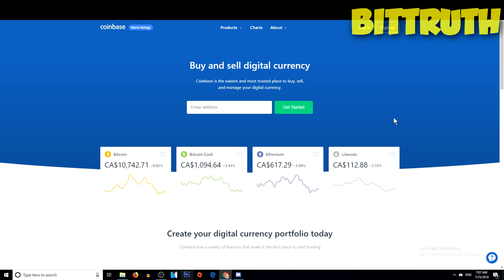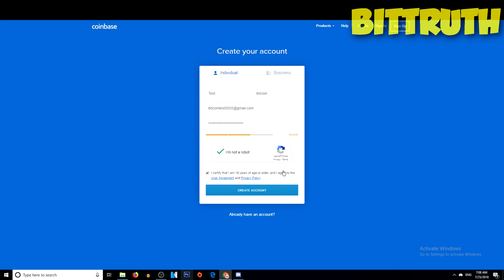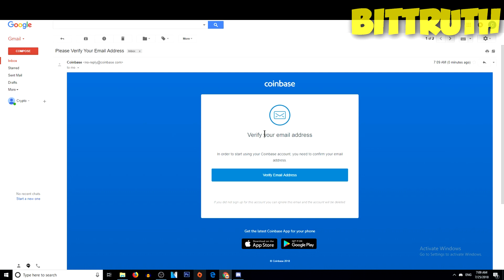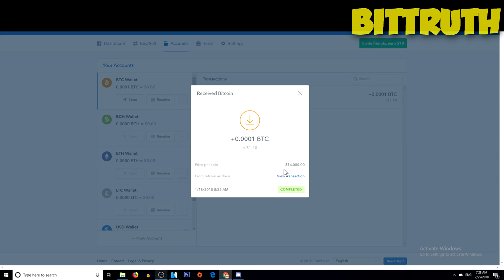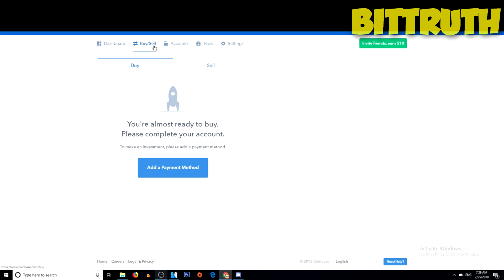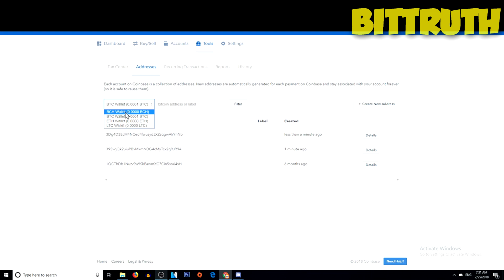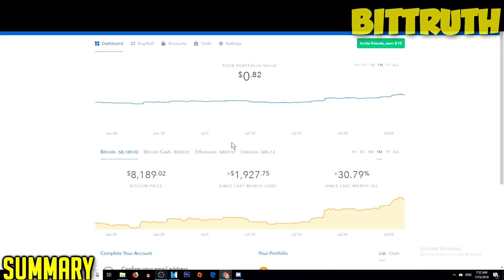🔵Coinbase wallet tutorial in (2019)-how to buy bitcoin, ethereum, litecoin-beginners guide crypto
Coinbase wallet tutorial-how to buy bitcoin, ethereum, litecoin, bitcoin cash-beginners guide crypto. This tutorial will teach you how to setup coinbase-how to buy bitcoin-how to send and receive bitcoin, ethereum, litecoin, and bitcoin cash. And how to use coinbase app, coinbase exchange, coinbase bitcoin exchange
WALLETS AND EXCHANGES:
MINER:
BTC-- 1PrHVF3RrsiBTQFVZptWoUopMHBLqWDhYQ
ETH-- 0xffaa4ec2a9404ba2da77e1495578c2aec027c8b0
LTC-- LS5GKRyNUF95UegsxyAJaiMXZ1ZNsw7U3W
BNB-- 0xffaa4ec2a9404ba2da77e1495578c2aec027c8b0
ZEC-- t1Z8u65PFhav2qSHxPU47fPsFL6z6BtKKsS
ONT-- AWs5Qj6zcXBDc7jciK7FakU9cgJNVBiBVj
XVG-- DUAxeStHT3cucdnUgy1inJQcoV9b8CGtgk
HAVE A TRUTHFUL DAY!!